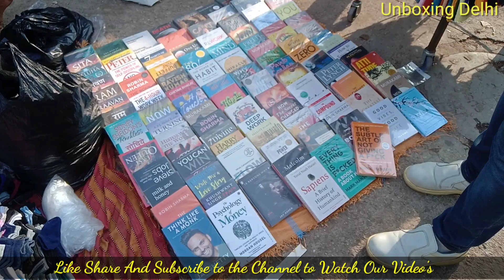Sarojini Nagar Market Delhi, Latest Collection,Winter Collection,Trendy Cheapest Stuff 2021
Apne shop Ki videos banwane k liye Hame contact kare (watsapp) - 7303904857 plz don't call only msg 👍